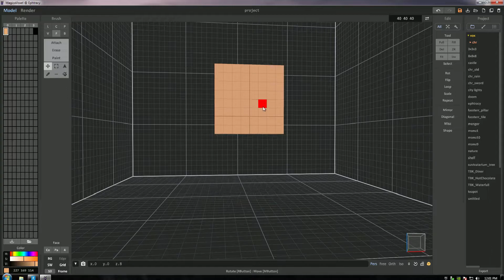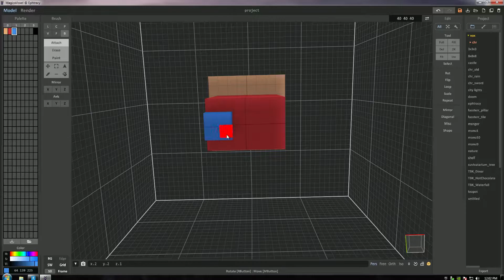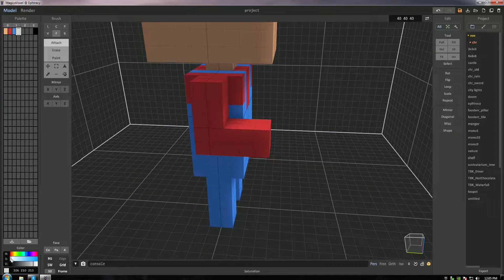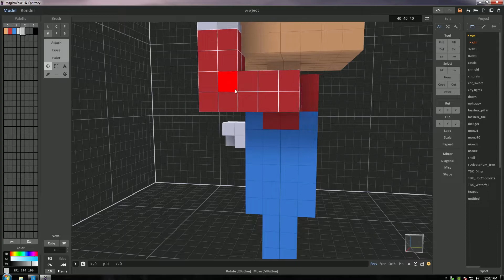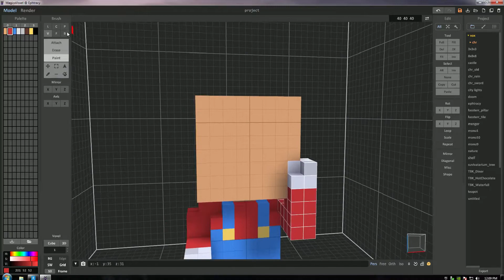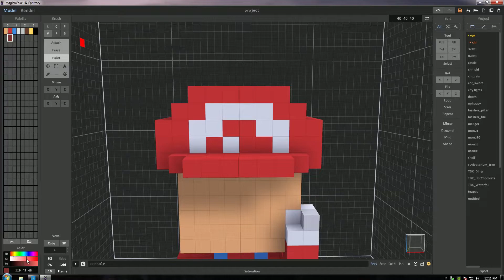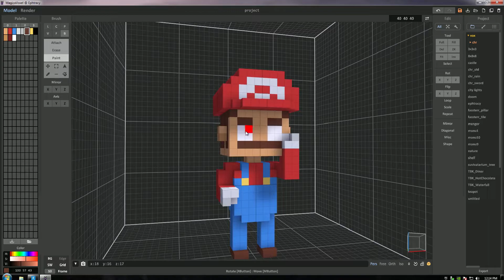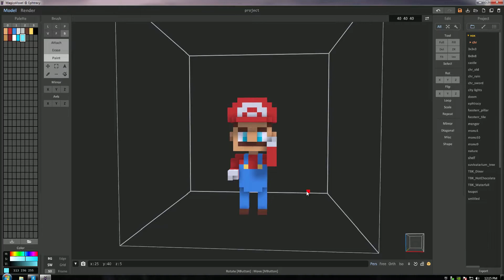MagicaVoxel Tutorial - How to create a voxel Mario ( Timelapse w/ Commentary )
Today, we create a voxel art Mario in MagicaVoxel ! One of my "feel good" franchises is always Super Mario Bros (or anything with Mario really)  :D  I hope you enjoy this Mario art as much as I enjoyed making it !   :)